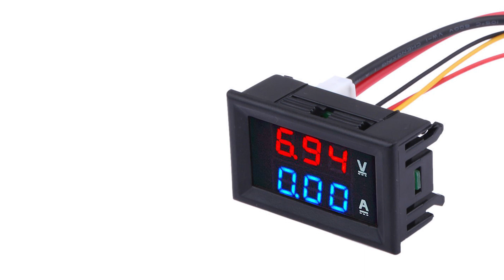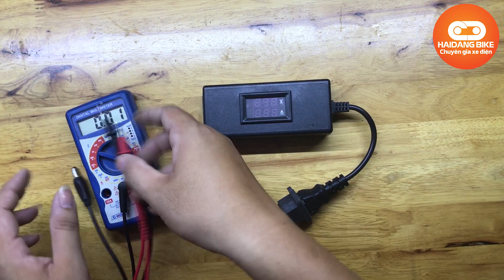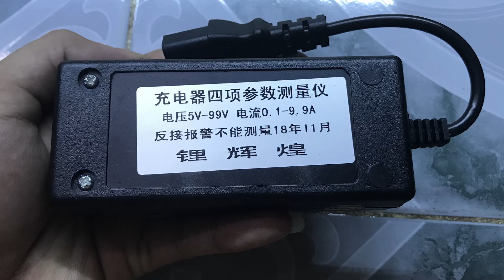Vôn kế tự chế - cái khó ló cái khôn - Xe Hải Đăng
Vôn kế tự chế - cái khó ló cái khôn

Video hướng dẫn các bạn tứ chế cho mình 1 chiếc Vôn kế